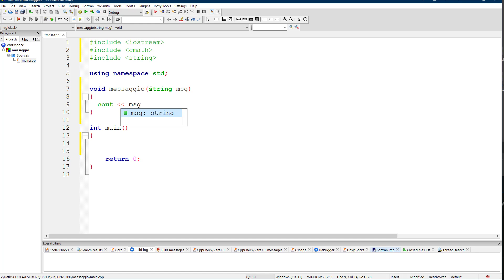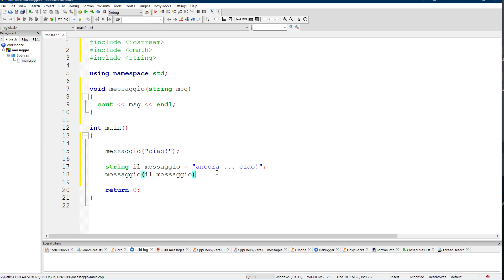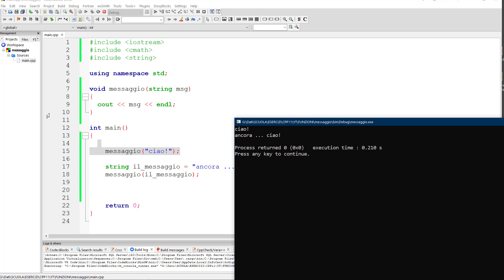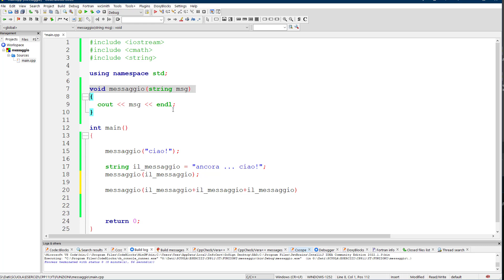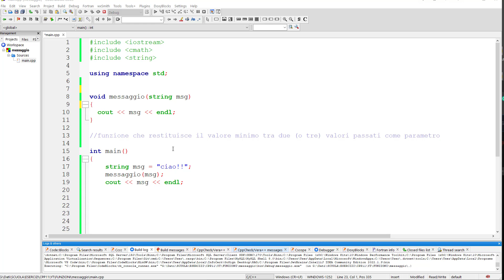Esercizi c++ per scuole superiori ITA 08 - FUNZIONI / 1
Nota: esistono playlist che aggiornano la principale fino alla versione c++20

Senza le funzioni non esisterebbe lo sviluppo del software moderno: ed ho detto tutto!
- cosa sono
- perché sono utili
- come si scrivono e come si usano: un primo esempio banale che facilmente potra' evolvere in un comando davvero utile
- compitino :)